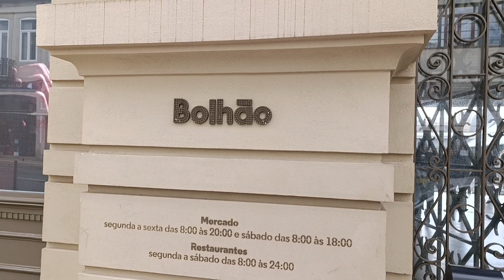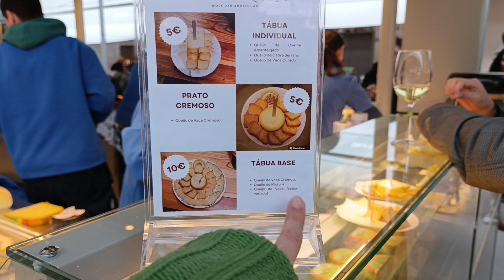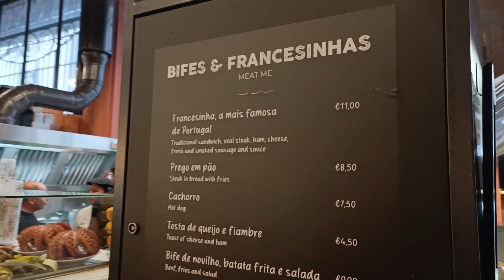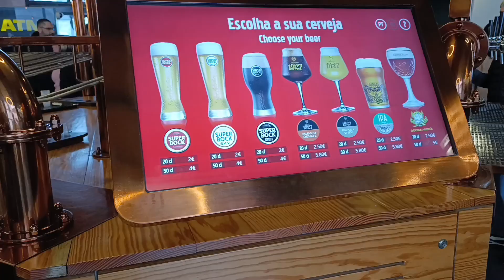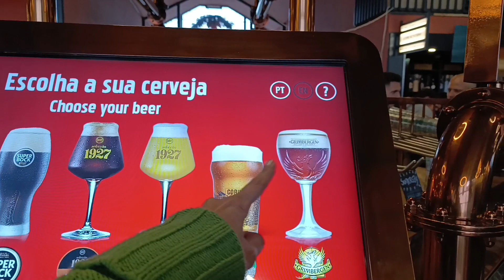O que fazer no Porto, Portugal. Parte I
Estamos na páscoa de 2024 , mês de muita chuva aqui em Portugal.

Aqui estão alguns sites dos cruzeiros que fazem passeios pelo Porto e vão até a Espanha.